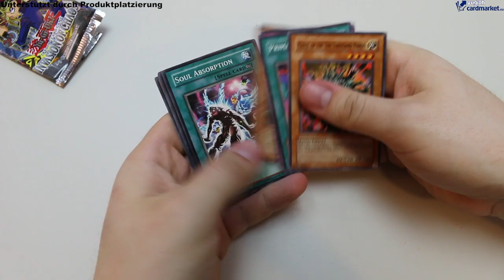Yu-gi-oh Karten kaufen! Eine Geschichte | + Verlosung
Die Produkte wurden mir von Cardmarket zur verfühgung gestellt. Hier gehts zu ihrer Seite

Es handelt sich bei dem Video um eine Produktplatzierung.
Zusätzlich will ich mit diesem Video Cardmarket als mein Sponsor bekannt geben. Wie immer habt auch ihr was davon. Es gibt:

1x 5 Euro Willkommensgutschein

zu gewinnen.

Wie ihr gewinnen könnt? Dies wird ganz einfach im Video erklärt ;)
Viel Glück!

Früher war es nicht so einfach wie heute. Heute ist es normal Einzelkarten zu kaufen. Doch wie war es früher? Ein kleine Geschichte erzählt es.